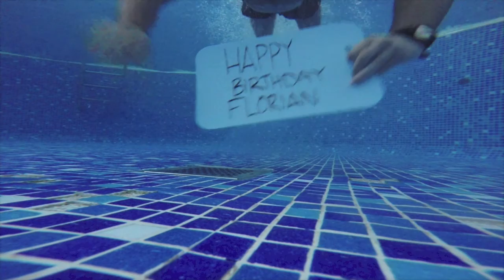Florian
Happy Birthday Mate